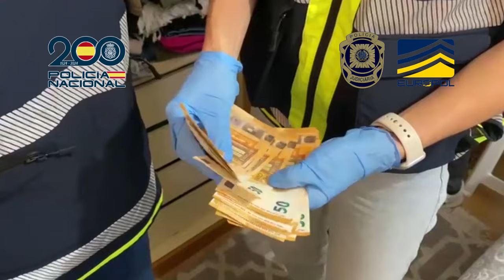Desarticulada la organización criminal de los “narcos del cielo”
Desarticulada la organización criminal de los “narcos del cielo” que pretendía introducir toneladas de cocaína en Europa por vía aérea